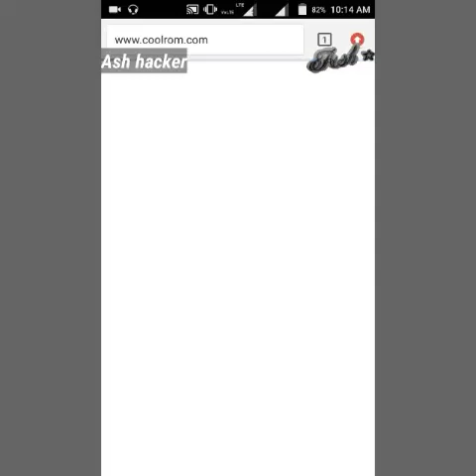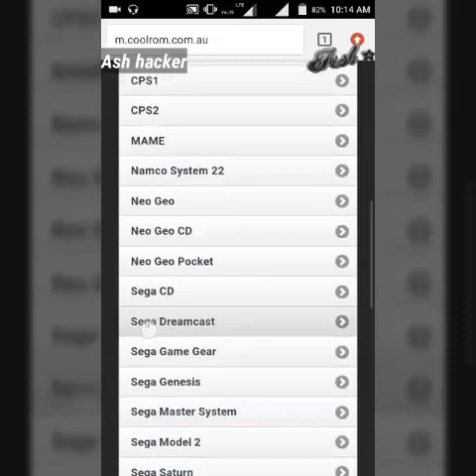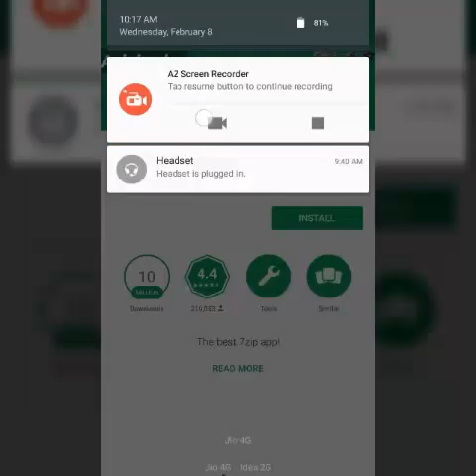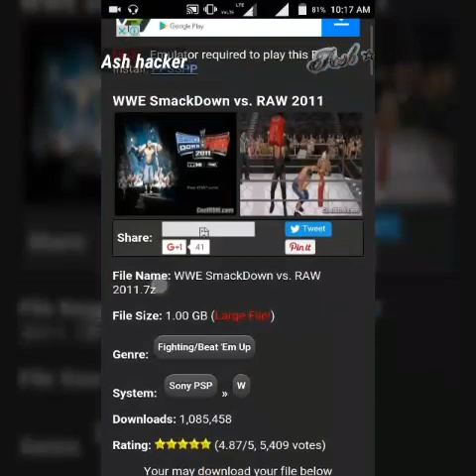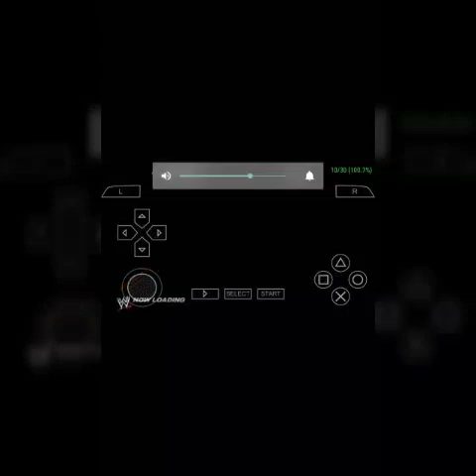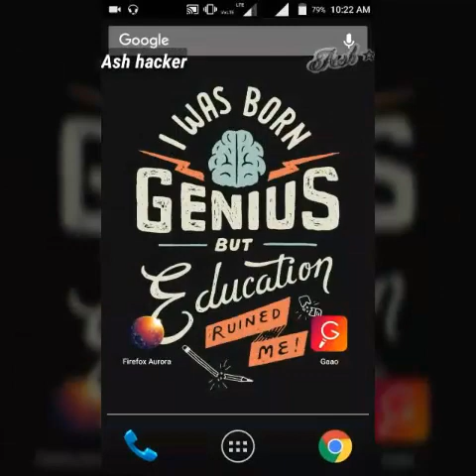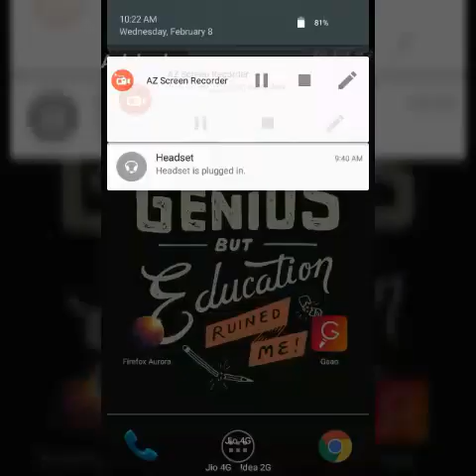2017|WWE 2k17,2k16,smackdown vs. raw 2011|dragonball z game for android|ppsspp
Helloo gyzzz, in this m telling about how to play PlayStations games in ur android phones.